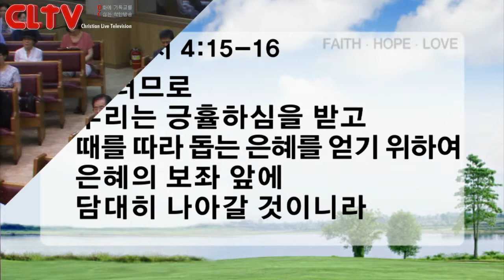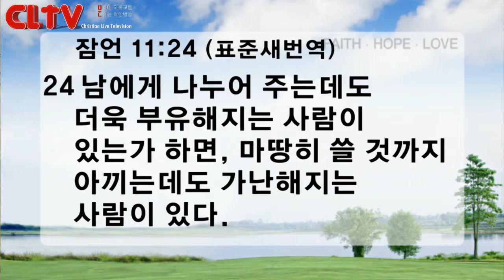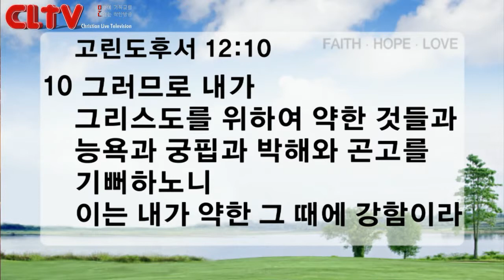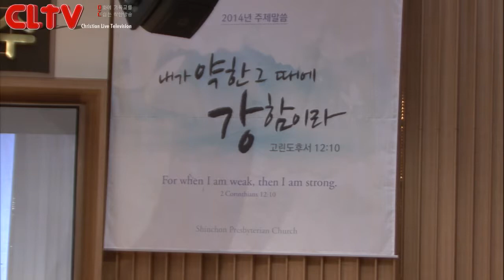CLTV파워메시지(HD)_'너희가 먹을 것을 주라' 수요강해(조동천목사)